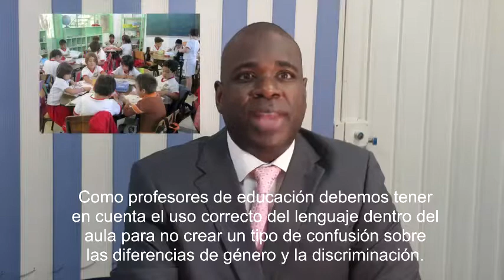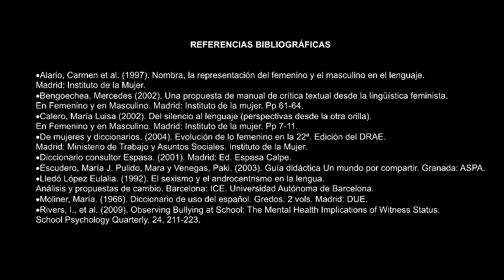La importancia del lenguaje incluyente y el lenguaje no sexista en el ámbito educativo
Elaborado por: Nias Franklin
En este video, abordaré el tema del lenguaje dentro del campo educativo, enfatizando el uso del lenguaje inclusivo y el uso del lenguaje no sexista.